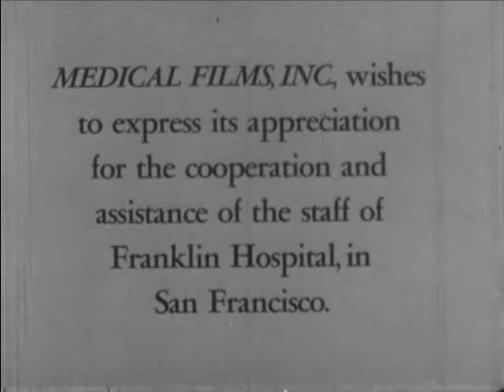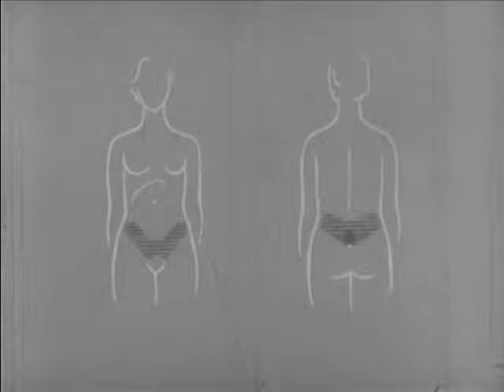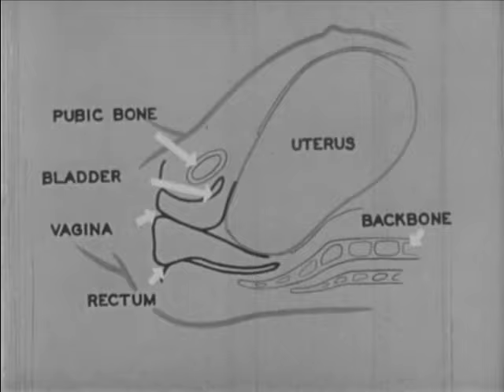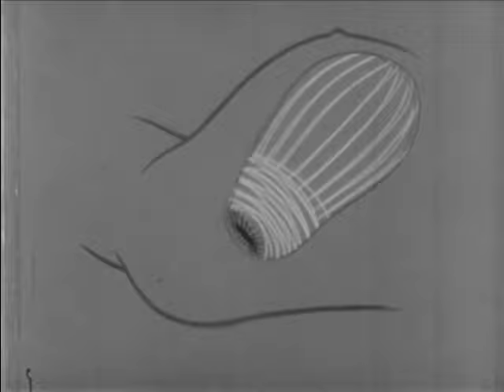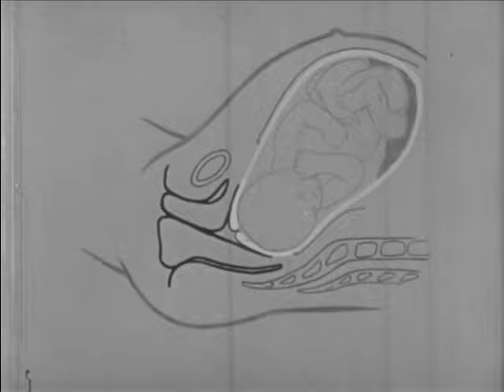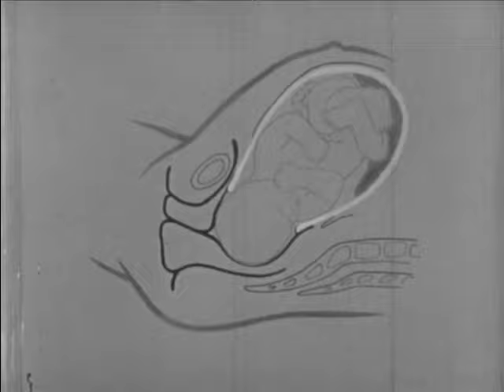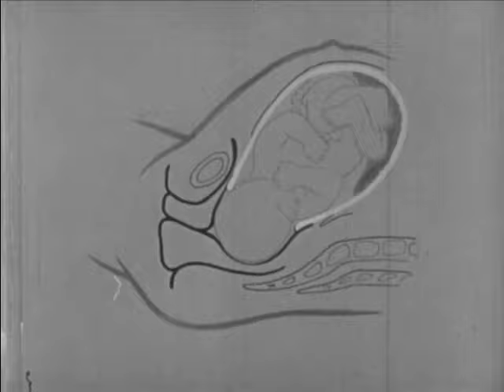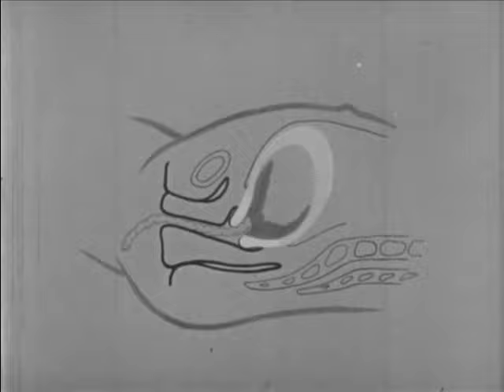Labor And Childbirth (1950)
A pregnant woman is prepared for the experience of childbirth by being told what will occur.